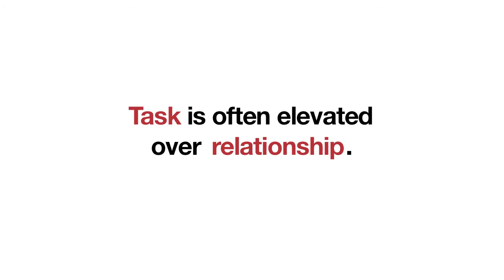Children,Chores, & Reasonable Expectations, with Fiona True, part 2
"Short Conversations . . ." are your chance to connect with the finest family therapists in the world. "Short Conversations . . ." explore subjects across the entire range of the family experience, including marriage, child rearing, aging, substance abuse, sexuality and so many other issues that impact our happiness and understanding of ourselves.